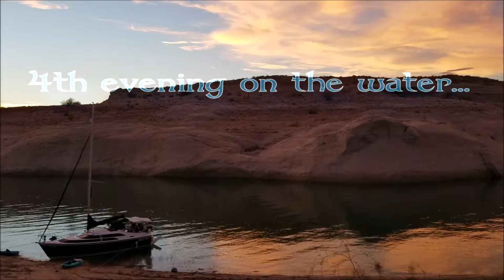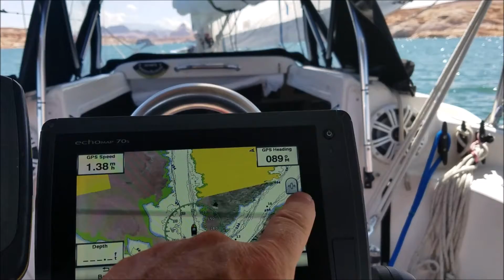Sailing Lake Powell 2016 Episode2 - Warm Creek Bay - MacGregor 26M: Galactica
Episode 2:  Warm Creek Canyon - We sailed into a small canyon which had some sand for beaching.  The further west you are on this lake, the more sandy beach and anchoring options; however, the further east you sail, the more beautiful!  Warm Creek was the transition.  When we left Warm Creek, every bend in the lake brought forth an even more heartbreakingly gorgeous landscape!

Finding a good sand beach with plenty of places to explore and swim or simply kick back and read, we stayed Saturday and Sunday night as we adjusted our schedules to boat-time!

It's like sailing on another planet!  105 degrees (f) but simply gorgeous!